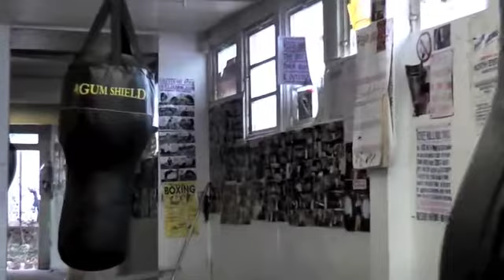Jimmy Ward aka Mike 'Kid' Coyle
Mike 'Kid' Coyle AKA Jimmy Coyle is one of Britain's most exciting prospects. After a prolific amateur career he's decided to turn professional and team up with up and coming trainer Ian Burbedge. In his amateur career he holds a win over current Commonwealth, European and British light heavyweight Champion Nathan Cleverly. Mike will be fighting at middle weight. Be there from the start of his journey through pro boxing. Directed and produced by Jack and Patrick Ellis.